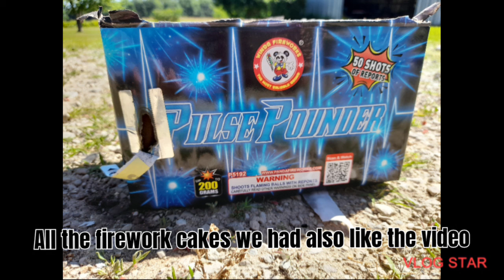My $200 firework show ft. Boby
Boby bought like half the fireworks so thank u Boby!